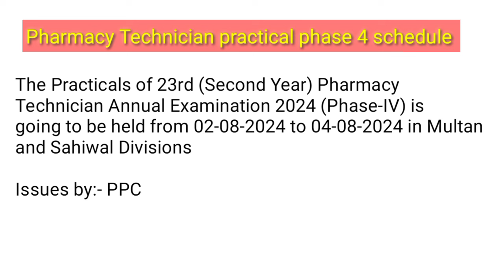Pharmacy Technician phase 4 practical schedule| Multan and sahiwal Divisions issues by PPC